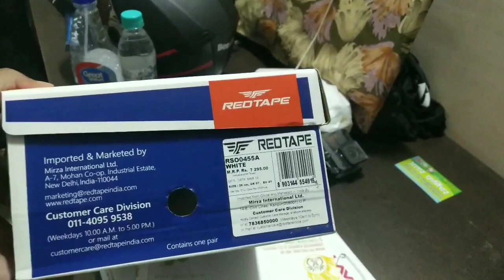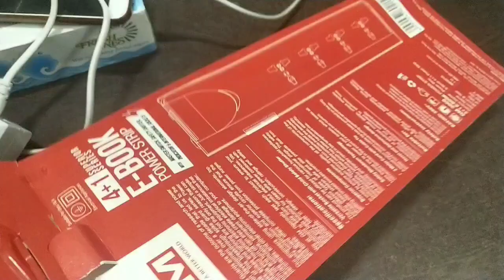unboxing unboxing/preperation of the long ride started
video is all about the preperation of the ride in this video i unbox the diffrent products which should be get used on the ride
i ll get the number of my bike do little much of motovlog benelli sent me the calender of their calender launch or sjcam accesries which i order i get from.

video courtesy'
navneet tripathi

edit credit
navneet tripathi

background voice
navneet tripathi